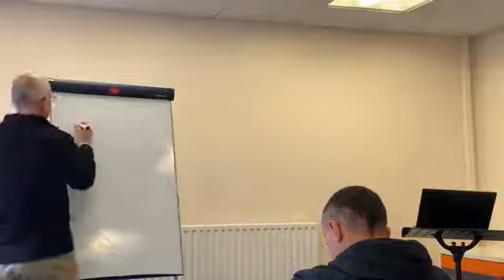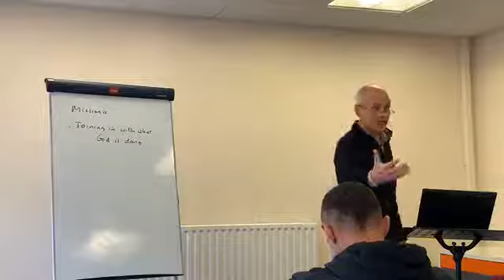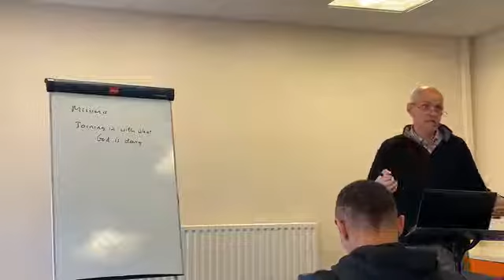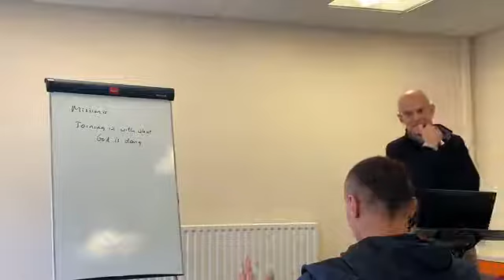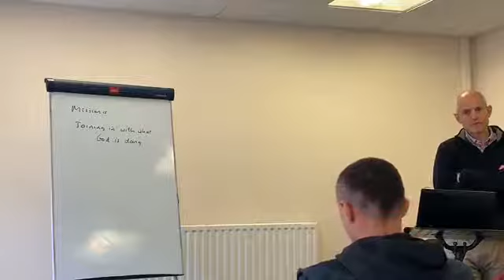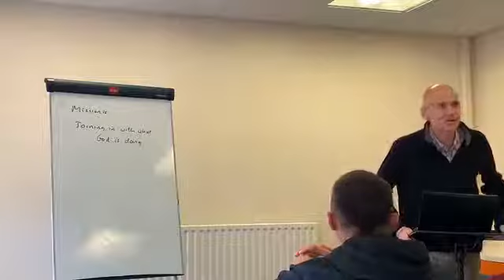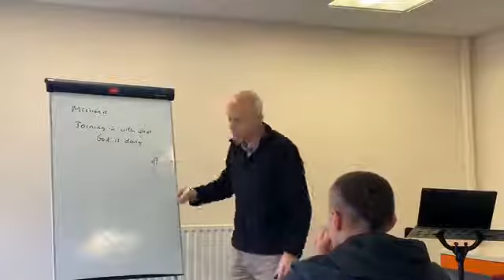Missiology - Dr Mark Galpin (All Nations Christian College)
“Then the eleven disciples went to Galilee, to the mountain where Jesus had told them to go. When they saw him, they worshipped him; but some doubted. Then Jesus came to them and said, ‘All authority in heaven and on earth has been given to me. Therefore go and make disciples of all nations, baptising them in the name of the Father and of the Son and of the Holy Spirit, and teaching them to obey everything I have commanded you. And surely I am with you always, to the very end of the age.’”
‭‭Matthew‬ ‭28:16-20‬ ‭NIVUK‬‬